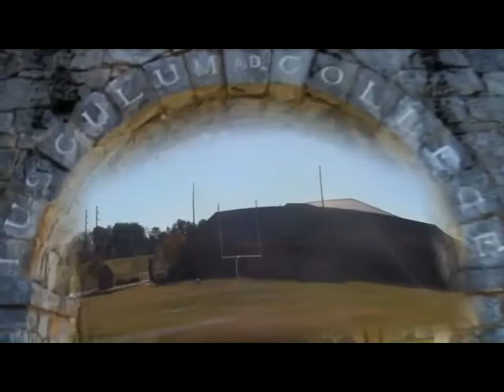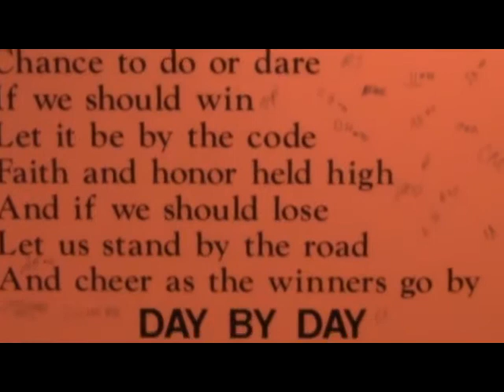Frankie DeBusk Show: Tusculum Vs. North Greenville 2011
With Frankie DeBusk and Brian Stayton
Special Guest:  Aaron Morgan
Produced by the Pioneer Sports Network
Hear Tusculum Football Saturdays during football season at tusculumpioneers.com and redzonemedia.com